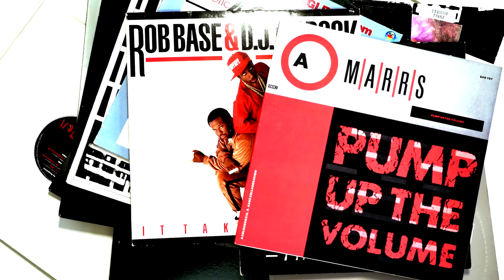UK Garage Blind Test Prequel Exchange (Electronic Beats TV)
Ahead of the latest episode of our Electronic Beats Blind Test series we checked in with our contestants for a little chat.
This time the subject is UK Garage (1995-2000) and we’re welcoming an array of regarded DJ’s in this world to test their knowledge. Namely Bristol based SWU.FM regular A For Alpha, Fabric resident and Rinse FM host Hutch, Shall Not Fade’s Ell Murphy, UKG pioneer Jeremy Sylvester, Local Action regular DJ Q and Dr. Banana, founder of the white label vinyl only UKG focused imprint of the same name.

Watch out for the 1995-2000 UK Garage Blind Test on this channel and meanwhile enjoy our playlist with all released Blind Tests